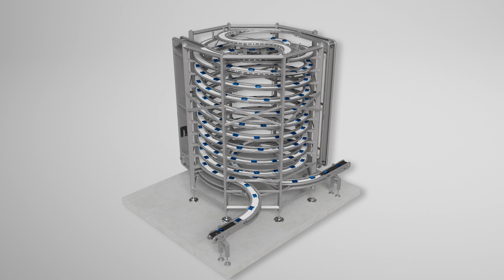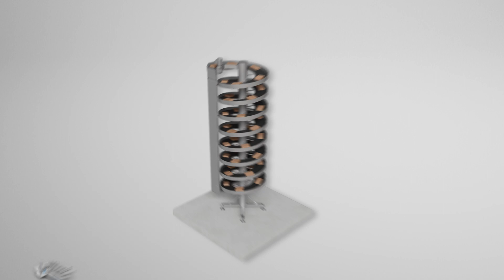Line Connectivity & Efficiency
Let’s elevate your packaging line together!  Whether you need seamless transportation, efficient elevation, or smart accumulation, we’ve got you covered